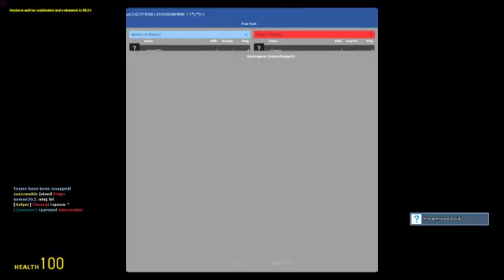lets play gmod prop hunt ep: 2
sorry for the no videos i had problems with my internet but i hope you enjoy